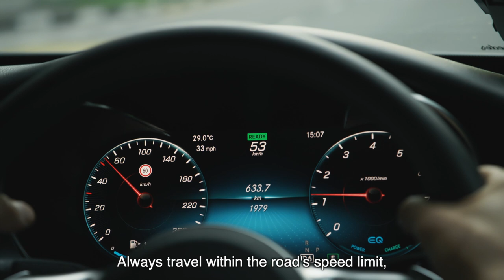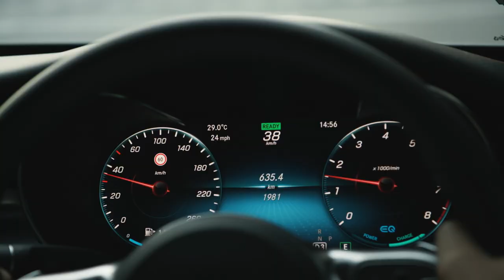In an accident, there’s no second chance - Red-Light Running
Safety and the preservation of lives must always be our top-most priority on the roads.

Motorists to adopt safe habits and responsible driving behaviour.

All road users must do their part to keep the roads safe for everyone.